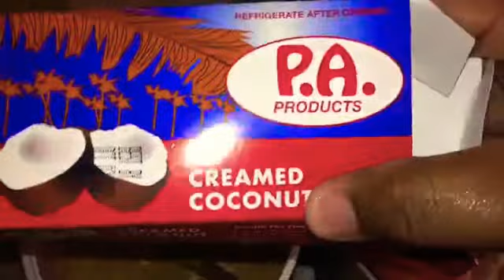How to make Legume Haitian ( Haitian vegetable stew)